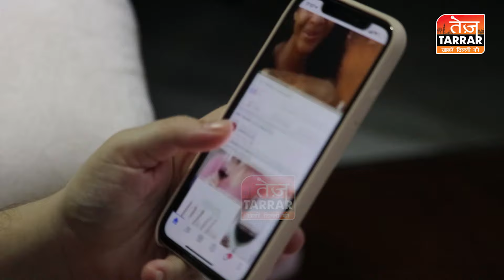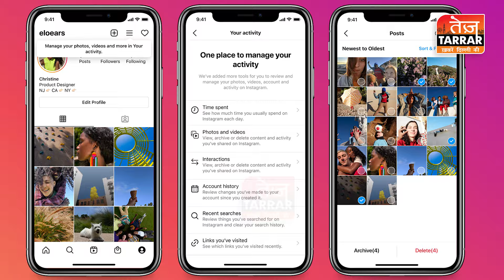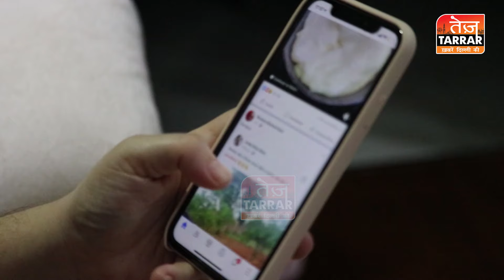Fake लोग कैसे बन रहें हैं Social Media Influencer | Fake Influencers Exposed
Reported By :
Cameraman :
Edited By :

fake influencers, fake influencers exposed, fake influencers instagram, fake influencers be like, fake influencers ai, instagram bot followers, instagram bot followers free, fake instagram influencers exposed, social media influencers fake